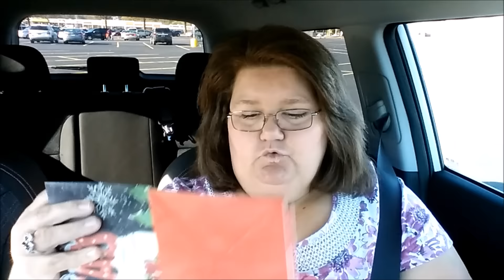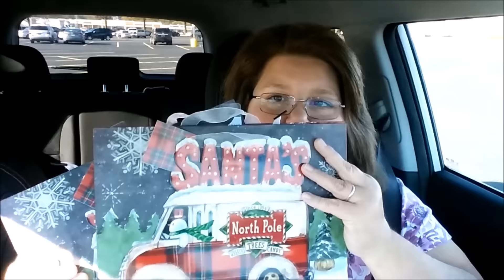Dollar Tree Haul/Car Vlog + Blooper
Watch to see what I got at the dollar Tree Y'all!